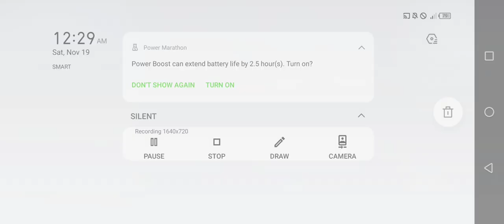Special forces group 2 - Ruins 2 [Hard Mode]🎬🎬🎬|Jamestutorialtv